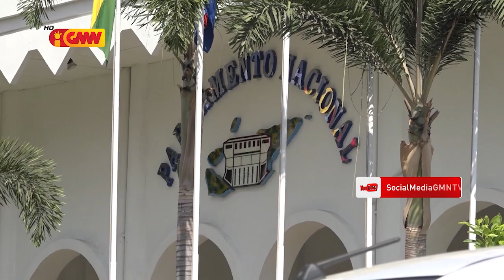Deputadu Hamutuk 35 Simu Ona Kareta Foun